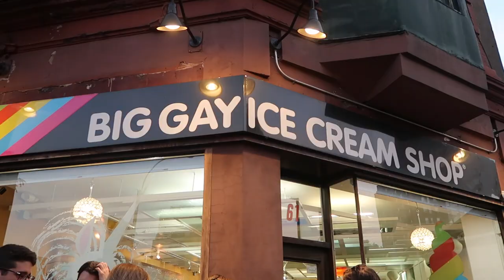TERRIFIED OF HEIGHTS!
Sunday funday for mommy and daddy for a staycation date night as the kids stay in with the babysitter